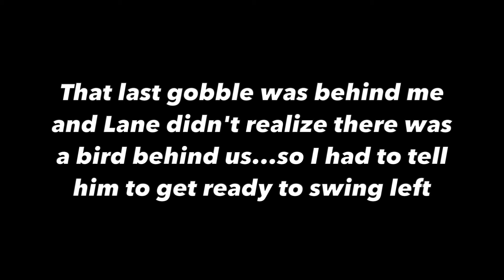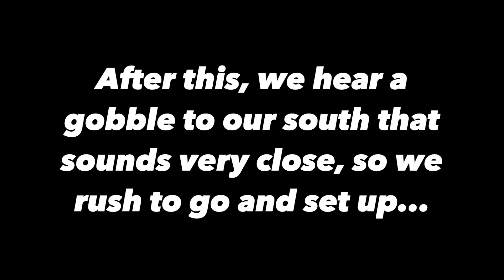IOWA Youth Season Turkey HUNT! (Over the shoulder footage!)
In this video, I head out with Lane to help him fill his youth season tag. We got on birds early and had multiple birds at 30 yards. Luckily Lane was able to capitalize and punch his tag!